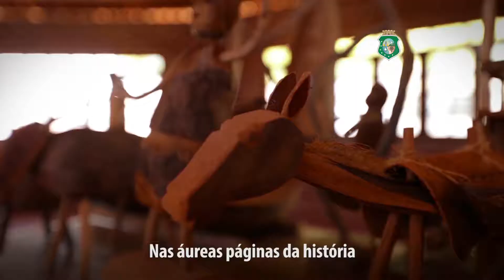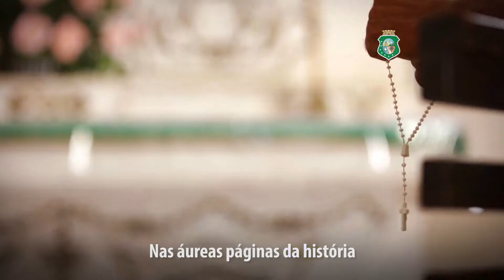Hino de Aracati - Aniversário dia 25/10